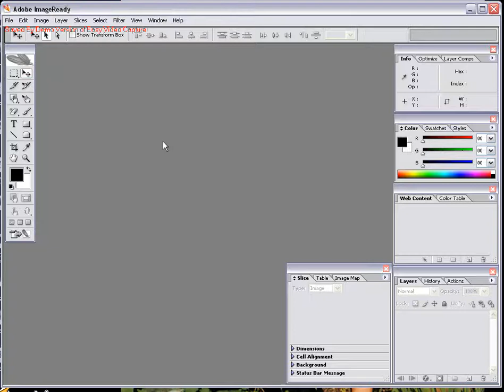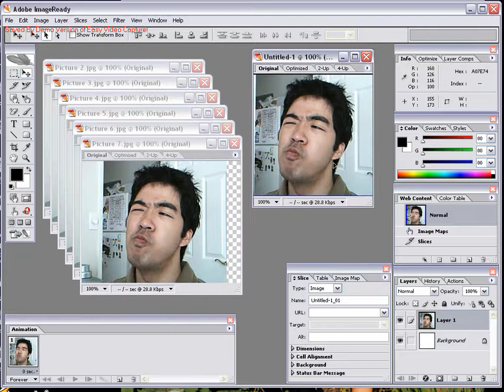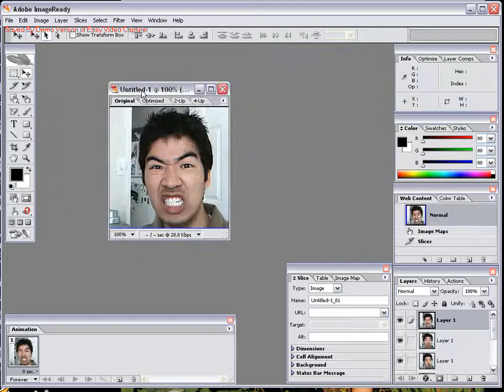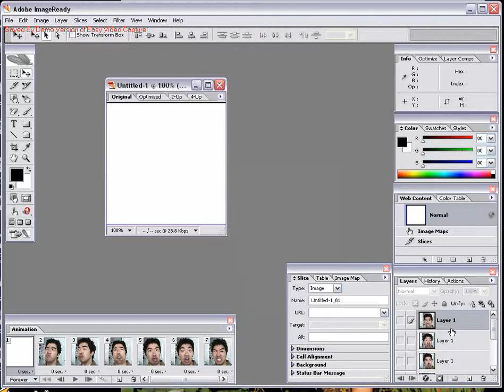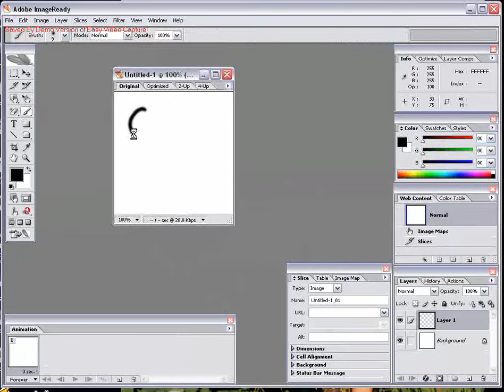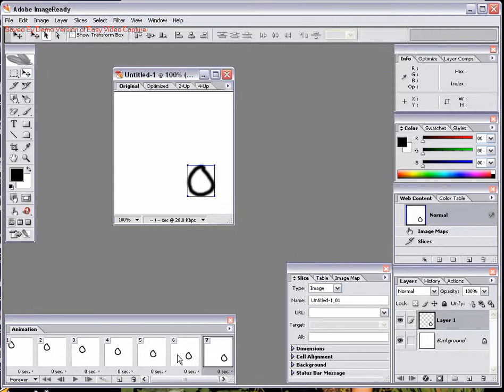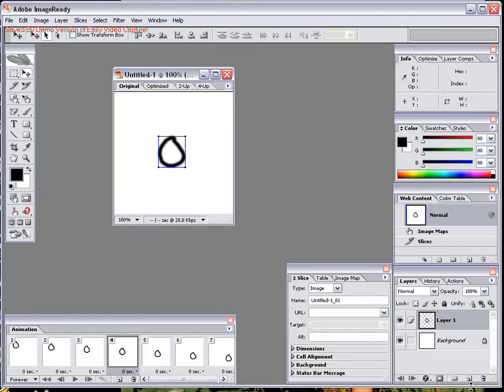How to Create an Animated Gif Using Image Ready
This is a short tutorial on how to make an animated gif using image ready.

Miya Films
Instructor: Daniel Miya